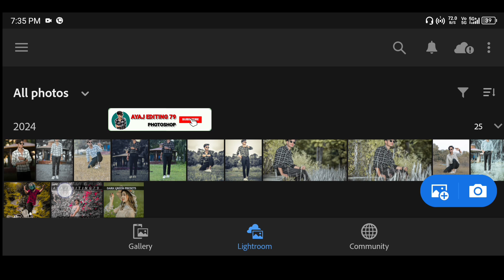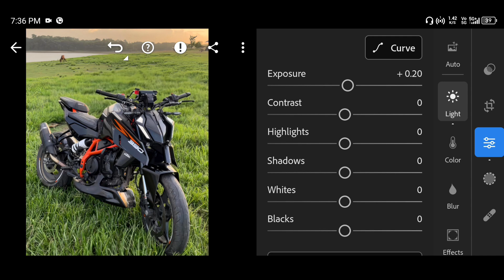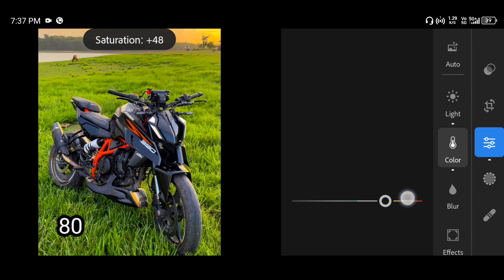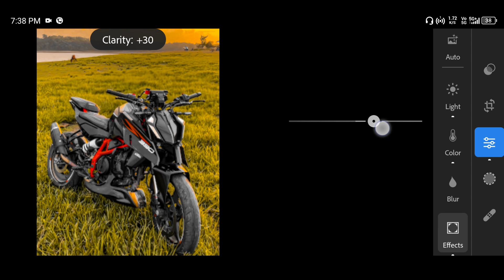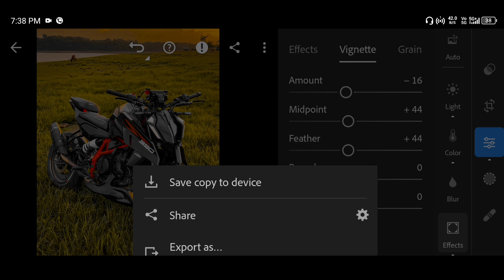LIGHTROOM PRESET MAX DOWNLOAD FREE NEW EDITING HDR Trending PHOTO 10k ✅ PRESET Yellow प्रसेस्ट एडिट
IGHTROOM PRESET MAX DOWNLOAD FREE NEW EDITING HDR Trending PHOTO 10k ✅ PRESET Yellow प्रसेस्ट एडिट

Apa Lightroom link download 🖇️ 📸 💫
MY Instagram ID link 🖇️✅📸
lightroom
preset
photo editing
premium presets in lightroom

Unlock the full potential of your photography with our FREE LIGHTROOM HDR PRESET! 🌟 This instant download will transform your images and give them a professional touch, making your photos stand out from the crowd. Whether you're a beginner or a seasoned pro, this preset is designed to enhance your editing process and help you achieve stunning results effortlessly.

In this video, we’ll walk you through how to install and use the preset to edit your photos like a pro. Join the thousands of photographers who are already enjoying this incredible tool! Plus, with HDR trending techniques, you'll learn how to bring out vibrant colors and incredible details in your images.

🔥 What You'll Learn:
- How to download and install the FREE LIGHTROOM HDR preset
- Step-by-step editing tips to maximize its effect
- Tricks to customize the preset for your unique style

Don't miss out on this opportunity to elevate your photography game! Hit that download link and start editing like a pro today!

Are you ready to elevate your photography game? Today, we’re giving you access to our exclusive Lightroom HDR preset—absolutely free!

This new editing preset is designed to help you achieve stunning, high dynamic range effects that will make your photos pop.

Join the trend and edit like a pro with just one click! Whether you’re a seasoned photographer or just starting out, this preset is perfect for everyone.

Experience the transformation of your images with vibrant colors and enhanced details. You'll be amazed at how quickly you can achieve that professional look!